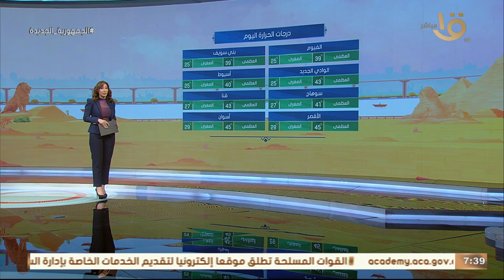صباح الخير يا مصر | الأرصاد: انخفاض طفيف في درجات الحرارة.. وبيان بدرجات الحرارة المتوقعة اليوم